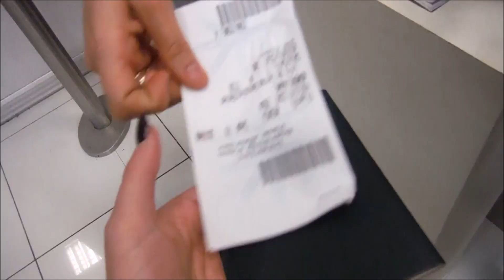VLOGS MIAMI (Dia 1) ¿Crucero?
Chicos poco a poco subiré los vlogs :) Espero que les haya gustado :D

// e x p a n d i r p a r a m a s i n f o //

love you!
xx,
helltles

f.t.c. all opinions and products are mine